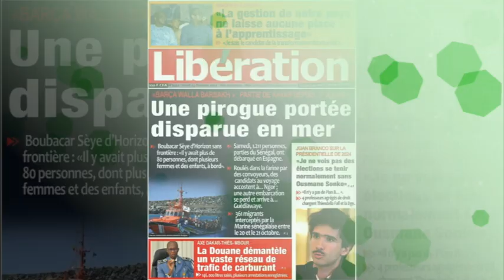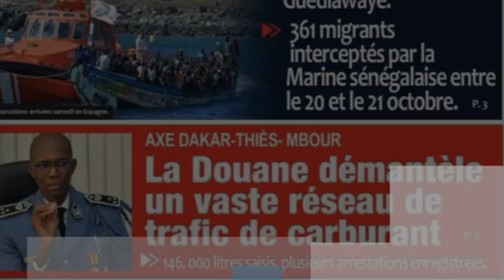Une pirogue portée disparue en mer